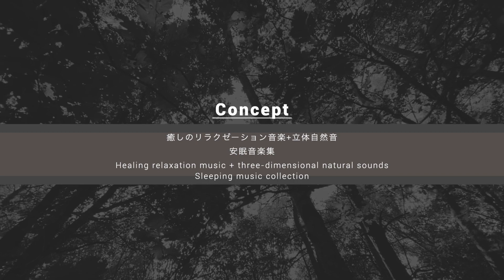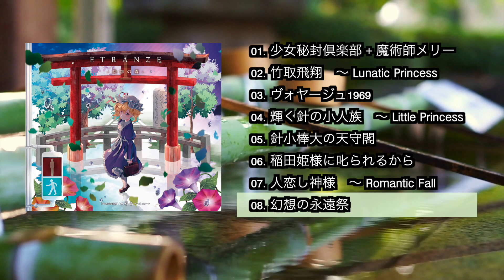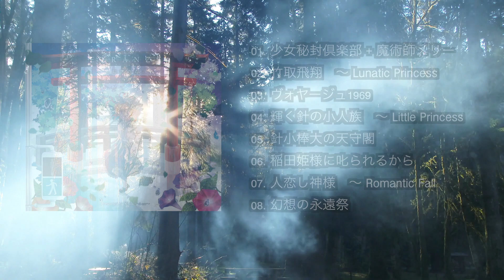【東方リラクゼーション】ETRANZE Ⅰ -幻想の森-【立体自然音/彩音 〜xi-on〜】（XFD/アンビエント）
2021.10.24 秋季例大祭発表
ETRANZE Ⅰ -幻想の森-（エトランゼ）

【作品内容】
秘封倶楽部の蓮子とメリーが旅するCD
癒しのリラクゼーション作品集！

東方にゆかりのある神社で実際にバイノーラル録音をした素材も使用して
全楽曲に立体的な自然音が流れます。

自然を感じながらの安眠、集中、瞑想、に最適な
ヒーリング音楽集です！

＊バイノーラル立体自然音はイヤホンやヘッドホンにて有効です。

ジャケットイラスト：もにかにこ

【BOOTH only / Oversea mail-order OK】
CD全部セット＆USBスティック・通販！　全298曲！
All CD set & USB Stick mail order! A total of 298 songs!

M3-2021秋xfd